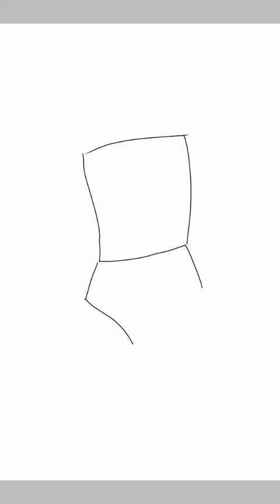Fiahd lookin thicc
Thicc
Art and designs by me